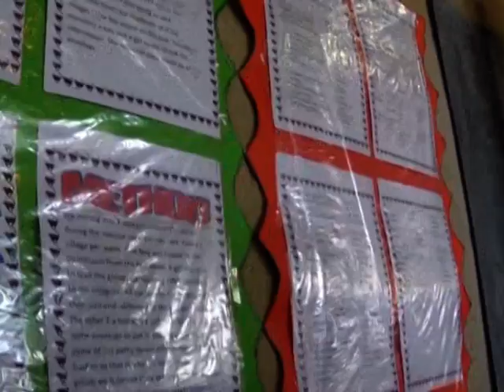Chimanimani District Science Expo 2015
Venue: Biriiri High School, Chimanimani